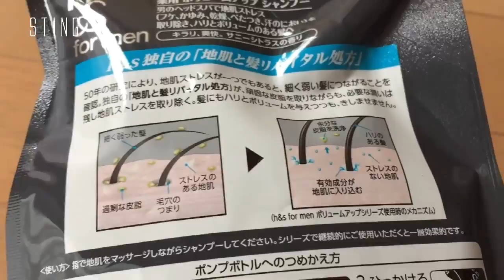H&S for MEN 薬用ボリュームアップシャンプー